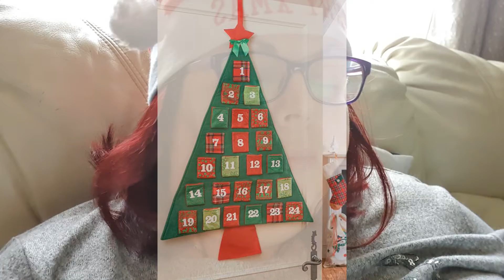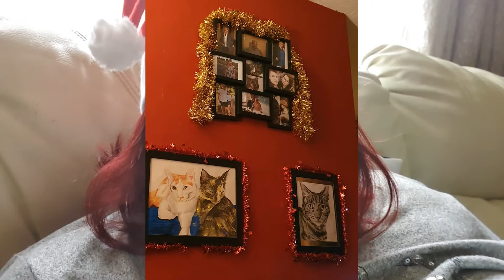Things I LOVE about CHRISTMAS in the UK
It's nearly Christmas and totally my favourite time of the year! Here are my top things I love about Christmas in the UK.